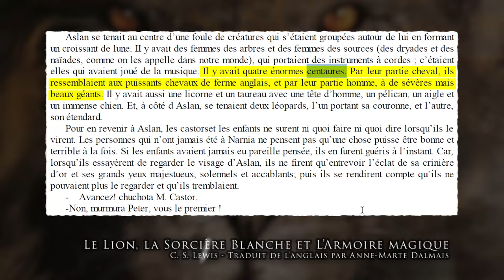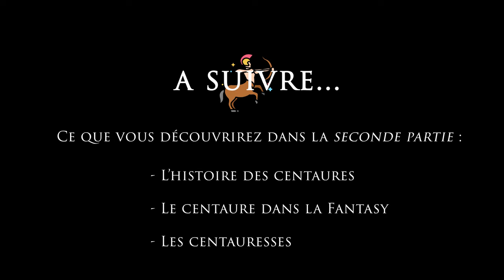Qui étaient vraiment les CENTAURES ?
Qui étaient vraiment les CENTAURES ? Créature et Fantasy

 🍃 | Le centaure... Depuis tout petit, nous entendons parler des centaures : cette créature hybride, mi-homme, mi-cheval, majestueuse et si pleine de mystères...

🍃 | Notre bestiaire s’ouvre aujourd’hui sur son histoire, pour vous dévoiler certains de ses plus sombres secrets...

🍃 | Découpage par chapitre pour les plus impatients :

00:00 Introduction
00:26 Qu'est-ce qu'un Centaure ?
01:02 L'apparence du Centaure
01:25 La famille du Centaure
02:20 2 types d'hippocentaures
02:50 Curiosité physiologique
03:17 Dans Narnia et Harry Potter
04:28 La naissance du Centaure : racines indo-européennes
05:14 Une illusion d'optique ?
05:55 Origines grecques
07:30 Plus chevaux que hommes ?

 ▬▬▬▬▬▬▬▬▬▬▬ ARTISTES et OEUVRES UTILISÉES DANS LA VIDÉO ▬▬▬▬▬▬▬▬▬▬▬

► Thank you cdmaz.ai for sharing your beautiful pictures! It helped me a lot! :)
► Merci Fedjay pour ta magnifique musique d'Harry Potter
► Envato Elements